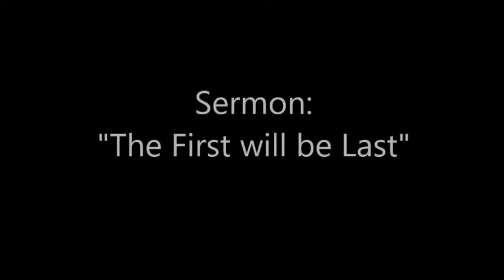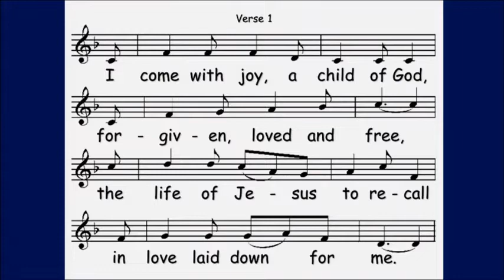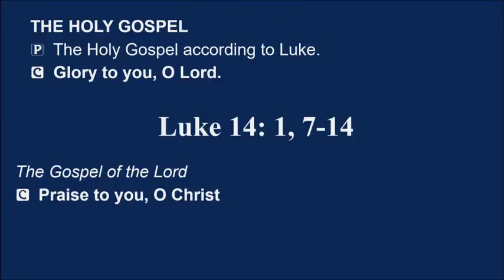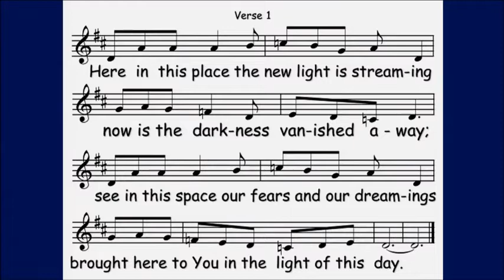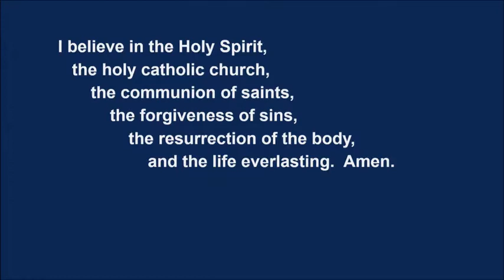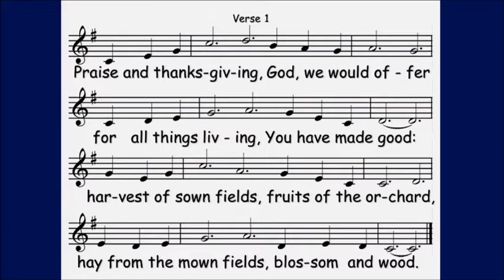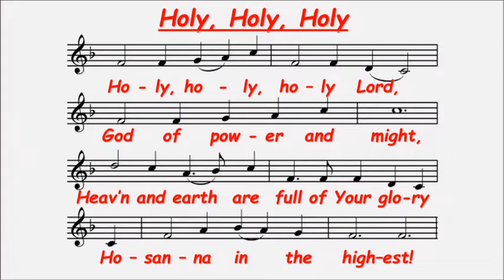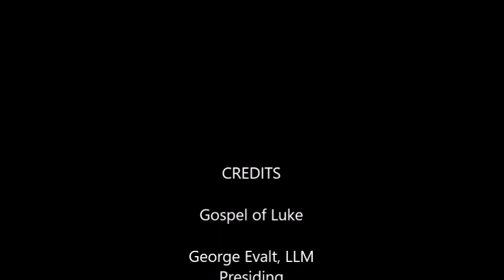Worship August 28, 2022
The Tenth Sunday after Pentecost.  In Santiago, Spain, the remains of the apostle James are interred since the 10th century.  James and John asked Jesus to be on his right and left when he came into his kingdom. Jesus told them that these are things bestowed by God, the Father.  If you want to be first, you must be humble and be last.  The ways of heaven are different than the greedy ways of earth.

George Evalt, LLM, presiding
39375 Joy Road
Westland, Michigan
Facebook: Celebration Lutheran Church on Joy
Go in Peace to Love and Serve All
Thanks be to God!  Alleluia!!